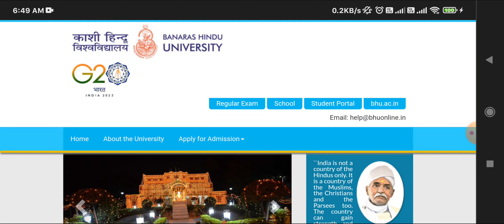BHU - PG Results Big Update | Result Date Announced | Official Update | BHU PG Result Date 2023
my personal instgram - rameshkmt98
bhu pg results 2023
bhu pg admission 2023
bhu pg result date 2023
bhu admission 2023
bhu 2023
Cuet pg expected cut off 2023
Cuet pg cut off 2023
Cuet pg cut off list 2023
Cuet pg cut off date
Cuet pg cut off kab aayega
Cuet pg ki cut off
Cuet pg cut off kitna ja sakta hai
Cuet pg cut off out of 400
cuet result
jnu admission 2023
cuet pg result
cuet pg mba cut off 2023
cuet pg llb cut off 2023
cuet pg mca cut off 2023
cuet pg political science cut off 2023
cuet pg history cut off 2023
cuet pg geography cut off 2023
cuet pg hindi cut off 2023
cuet pg maths cut off 2023
cuet pg topper list 2023
cuet pg 2023 counselling